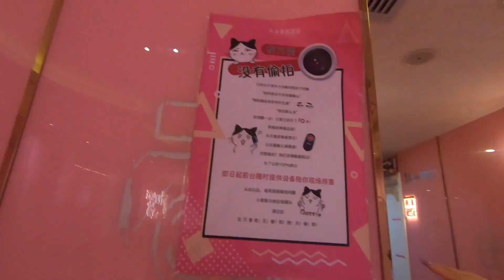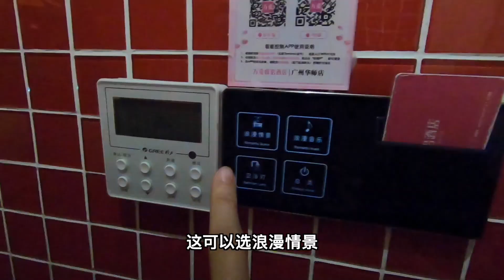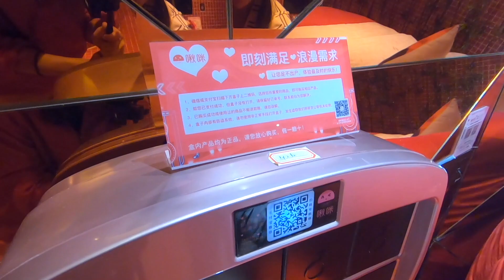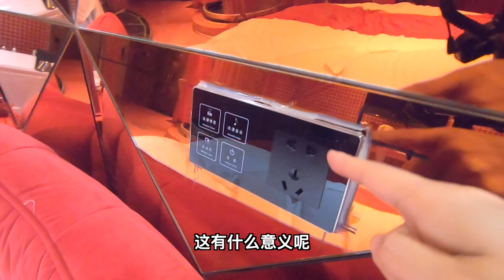【中国語字幕のみ】中国美女带你逛中国情侣酒店 216